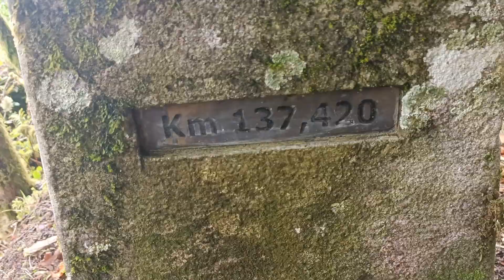Camino Primitivo, A Fonsagrada - O Cadavo 2nd September 2023 - Day 8d (26km)